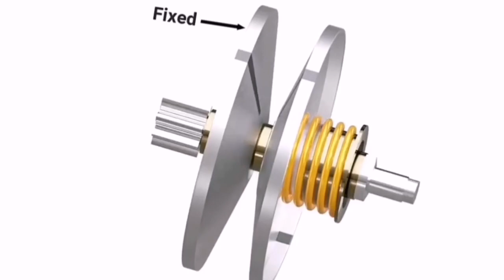TIPID SA GASOLINA NA TONO SA PANGGILID (CVT) NG SCOOTER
dahil sa patuloy na pagtaas na presyo ng gasolina, eto po ang tono na nararapat sa panggilid o cvt set ng scooter